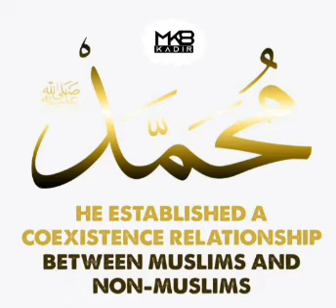Advice of the day ~ Between Muslims and non-muslims {EP18}